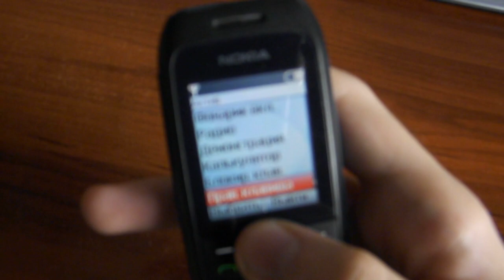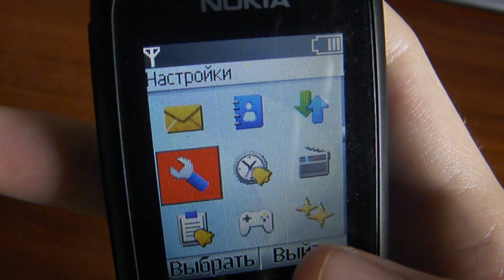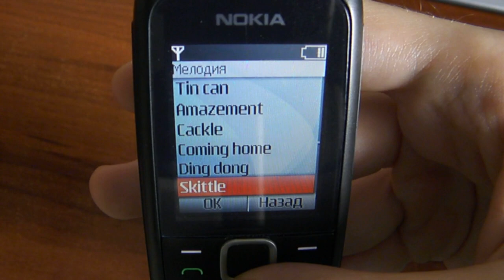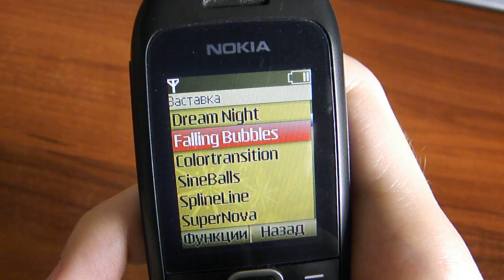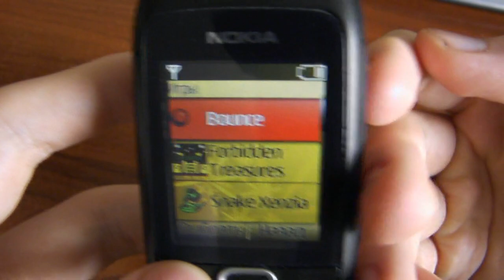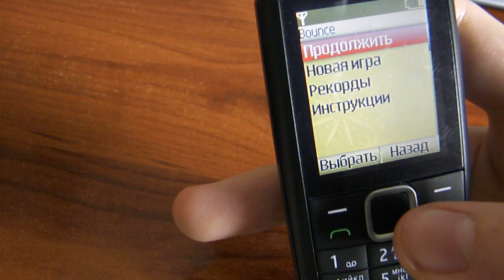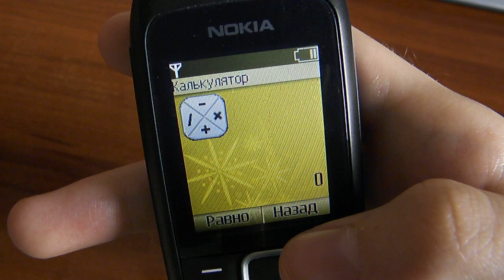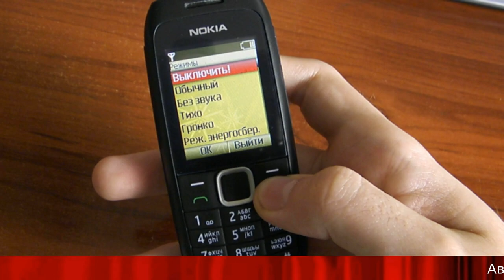Nokia 1616 - ретро обзор 13 лет спустя